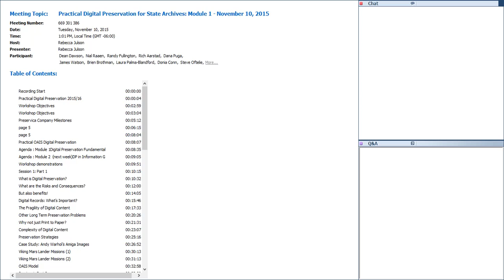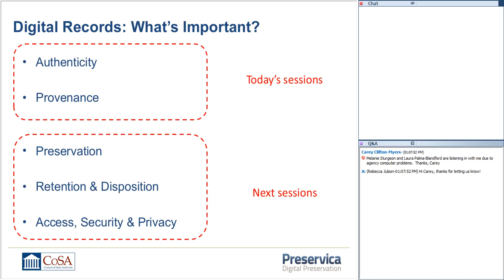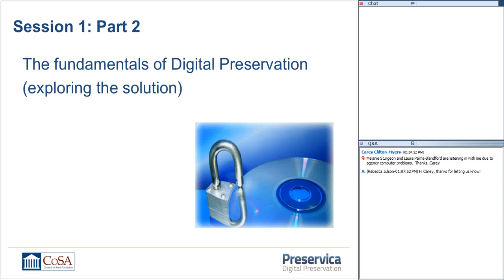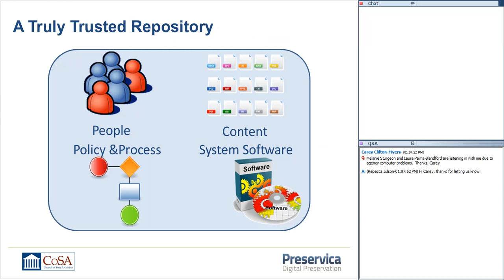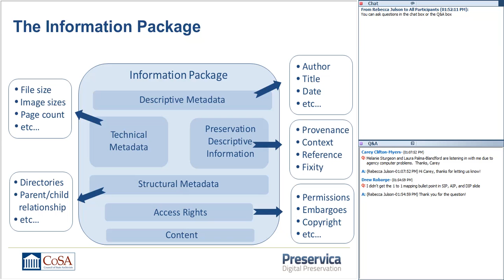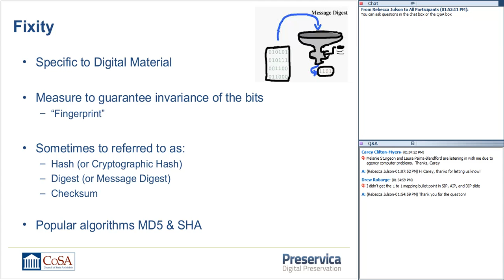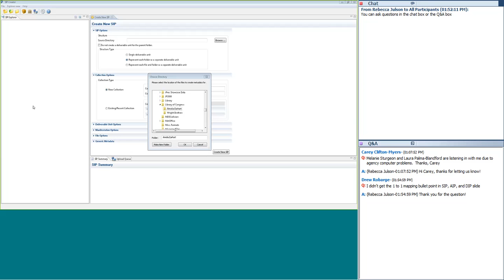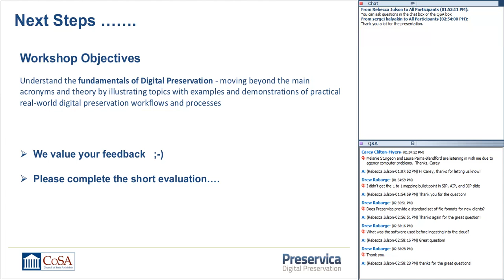CoSA-Preservica Webinar: Practical Digital Preservation for State Archives Module 1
This online workshop is an in-depth practical training into the key concepts and processes of Digital Preservation reinforced by demonstrations of the complete OAIS (Open Archival Information Systems) (ISO 14721) lifecycle – ingest, data management, storage, preservation, administration and access.

The aim is to move beyond Digital Preservation acronyms and theory to give participants a fuller appreciation of the practical workflows, processes and considerations of real-world usage for organizations seeking to preserve and provide access to vital long-term records.

The session will include specific examples of preserving Emails, long-term non-permanent records and websites as well include a next steps summary to outline how attendees can move their digital preservation project on to the next stage.

The workshop was broken into two, two-hour modules and each module was offered three times.